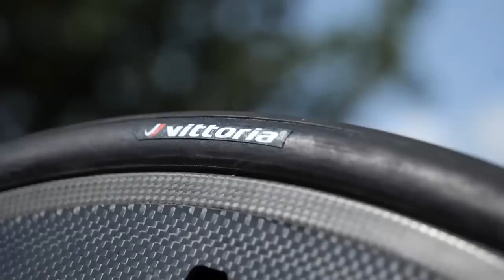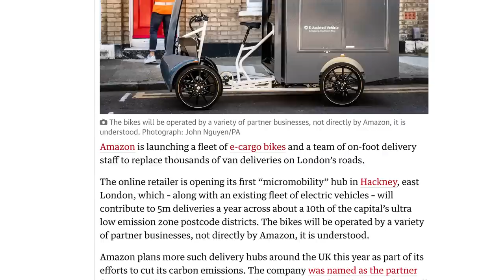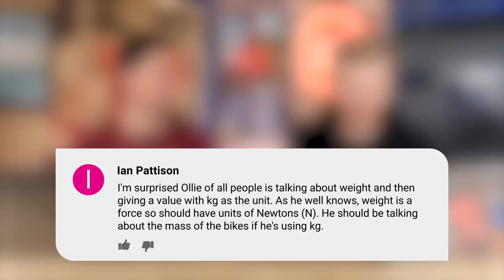Tour De France 2022 Hot Tech Special! | GCN Tech Show Ep. 237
The Tour de France is the biggest bike race in the world and that means it’s the place where we get to see all of the hottest tech cycling has to offer. Si recently had a nosey around at the Grand Départ in Copenhagen and we’ve also spotted some other bits watching on GCN+. Alex and Ollie discuss on this week’s GCN Tech Show Tour de France special!

00:00 Intro
02:56 Tour de France Hot Tech
12:31 Comments of the Week
15:10 Bike Vault

What hot tech have you spotted watching the Tour de France? 💬

This Week’s Poll:
Should aero balaclavas be banned by the UCI?

Into My Head (Instrumental Version) - Eden Maze
Just for Show - Martin Landstrom
Way Back Then - Martin Carlberg
when i hop - baegel
When We Were Kids 3 - Martin Carlberg
When We Were Younger (Instrumental Version) - Loving Caliber